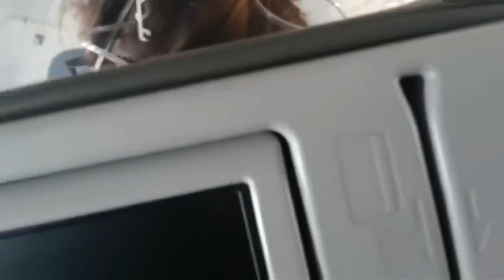Massive Air Planes emergency landing rear real videos caught by camera Compilation 2018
Real life Super Humans Caught on Camera | Humans Having Super Powers on tape first time.

Inside Video Of Loin Airplane JT 610 Moment before Crash filmed by passenger of Death ;

Watch World Most Disasterous Tsunami Strike At Japan ;

Watch World Most Dangerous Roads Compilation Now ;

Planes Saved from crashes
Emergency in plane in air
Engine Failure in Plane in air
Jet fighter plane Crash PAF plane Crashes saved
Plane Crashes Rear Videos Never seen brand new videos
Emergency landings of planes on runaway seas or ground on Mountain